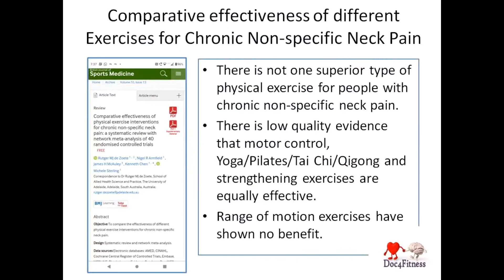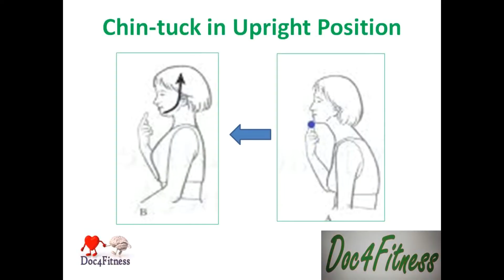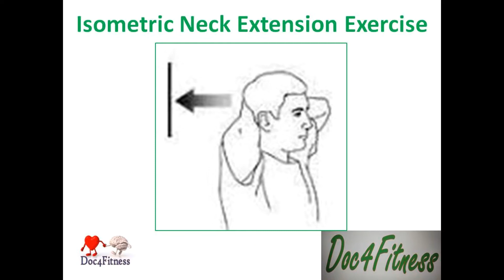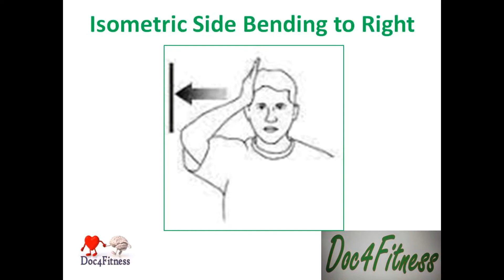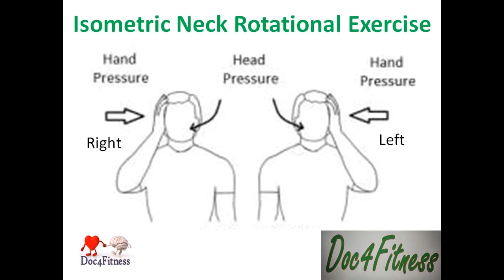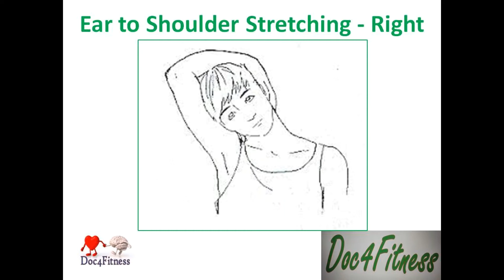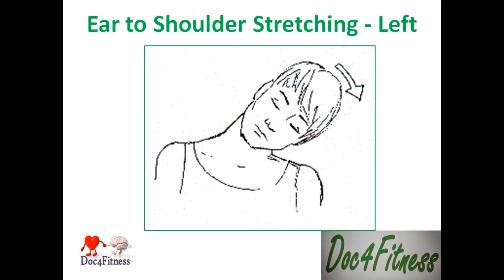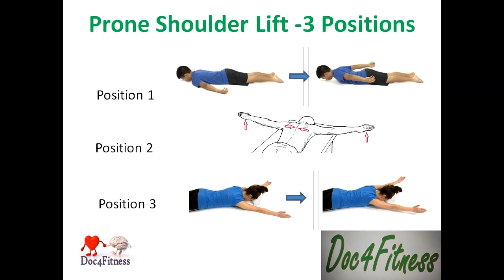நாள்பட்ட கழுத்து வலிக்கான பயிற்சிகள்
This video demonstrates exercises for the management of chronic nonspecific neck pain.

Neck pain is common, up to 70% of the global population experiences neck pain at least once in their lives, of which 50% to 85% is expected to become recurring within 1 to 5 years after the initial onset.  Neck pain can limit a person's ability to participate in normal activities and is costly. Exercise therapy is a widely used treatment for neck pain. In a Cochrane review about exercises for chronic neck pain authors concluded that using specific strengthening exercises as a part of routine practice for chronic neck pain, cervicogenic headache and radiculopathy may be beneficial. Research showed the use of strengthening and endurance exercises for the cervico-scapulothoracic and shoulder may be beneficial in reducing pain and improving function. However, when only stretching exercises were used no beneficial effects may be expected.

In a recently published systematic review and network meta-analysis, compared with ‘no treatment’ some exercise types have positive effects on pain intensity and pain-related disability, including motor control, yoga/Pilates/Tai Chi/Qigong and strengthening exercises. Other types of physical exercise were less consistently effective, and some interventions (range of motion, balance and multimodal exercises) were found to be not effective. Comparing all interventions against each other did not identify which types of exercise were superior to others.  Please see the complete study below.

de Zoete RM, Armfield NR, McAuley JH, et al. Comparative effectiveness of physical exercise interventions for chronic non-specific neck pain: a systematic review with network meta-analysis of 40 randomised controlled trials. British Journal of Sports Medicine 2021;55:730-742.

All exercises in this channel are by Physicians with MD degree who treat elderly people and are familiar with their needs. Therapeutic exercises in this channel are guided by Dr. Divakara Kedlaya who has been practicing Physical Medicine and Rehabilitation and has vast experience in the field Musculoskeletal Medicine.

Try to do 10 repetitions of each exercise, at least 5 days/week for 3-6 months to see results

Doc4Fitness would like to thank Dr. Kalyani Singh for doing a voice over in Tamil for our Tamil viewers.